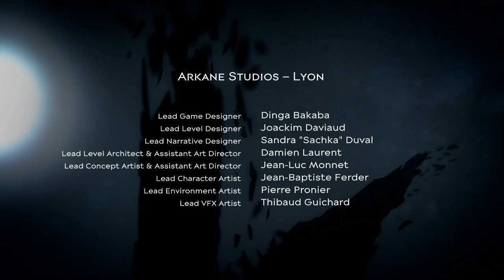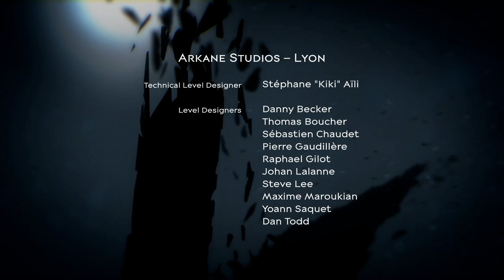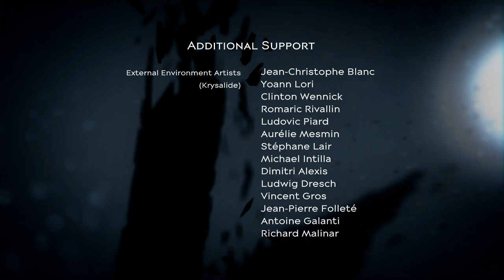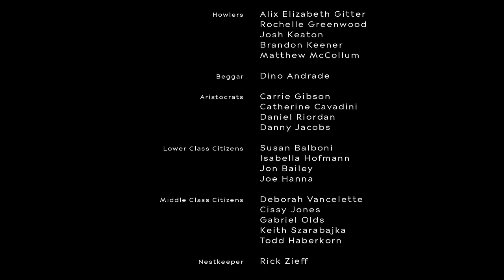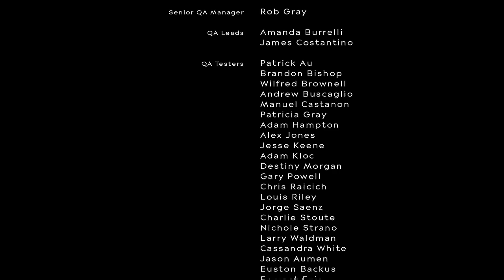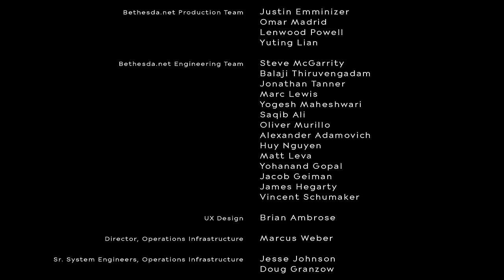Lets's Play 🗡️ Dishonored 2 | Part 36 [END]